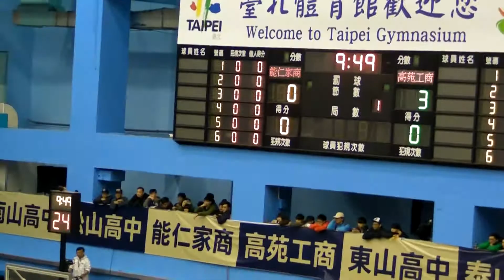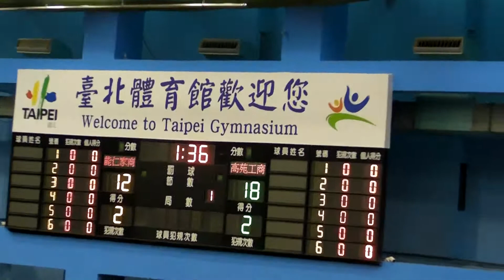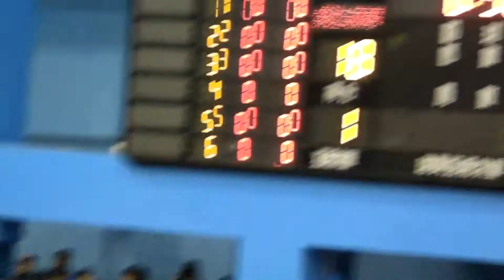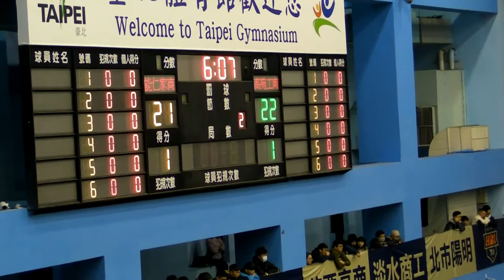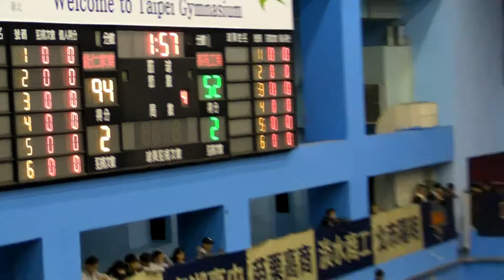20180203第30屆HBL甲級 男籃 8強賽 新北能仁家商VS高雄高苑工商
20180203第30屆HBL甲級 男籃  8強賽
新北市私立能仁高級家事商業職業學校VS高雄市私立高苑高級工商職業學校